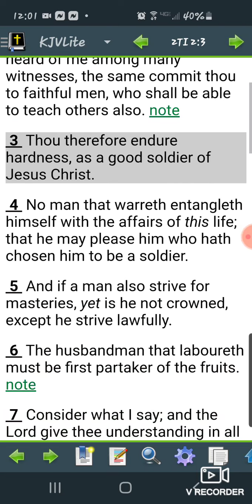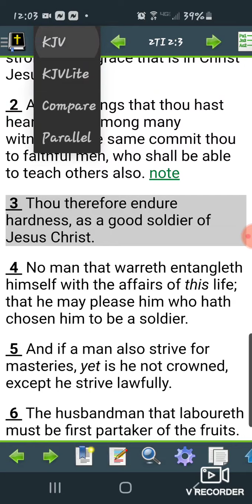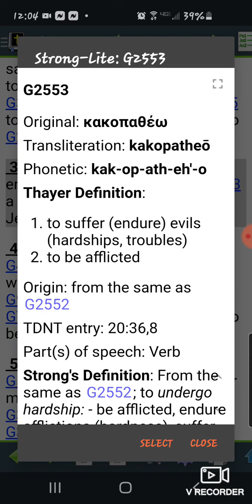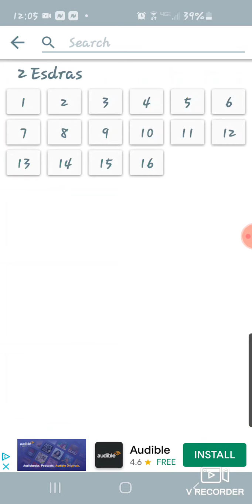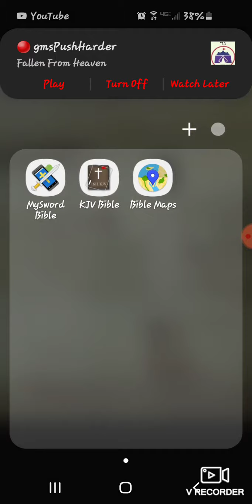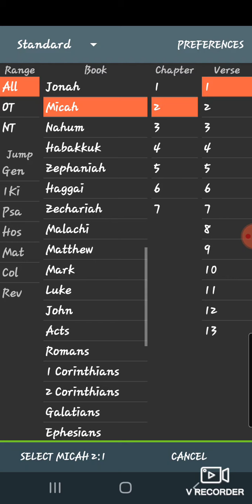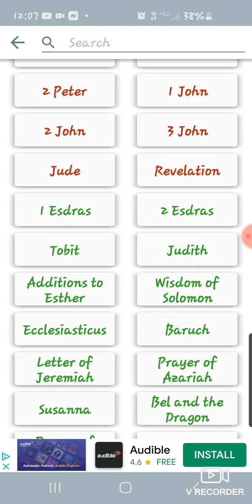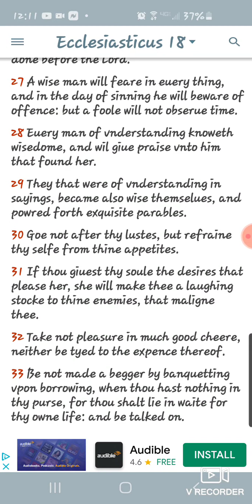Soldier up in the faith